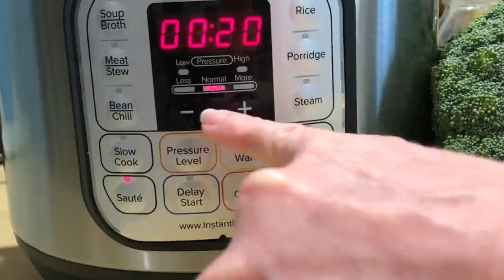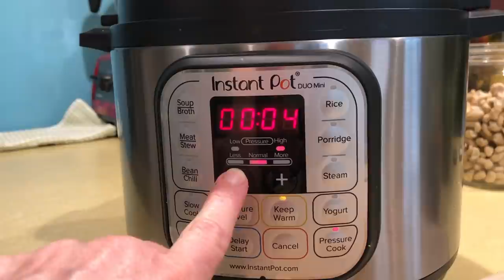Instant Pot® More than Broccoli Soup for Two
Jill's Paperback and Kindle books are on AMAZON.COM.
I get 4%-7% commission when you make a purchase through the following Amazon links.
* Instant Pot Duo 7-in-1, 3-Quart

* Breville Smart Oven Air: